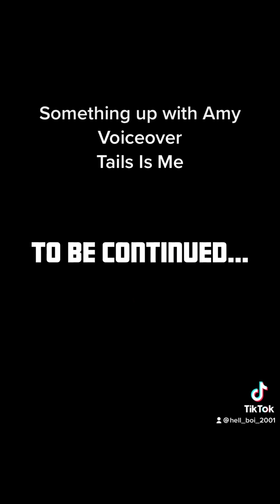Something Up With Amy Tails Voiceover